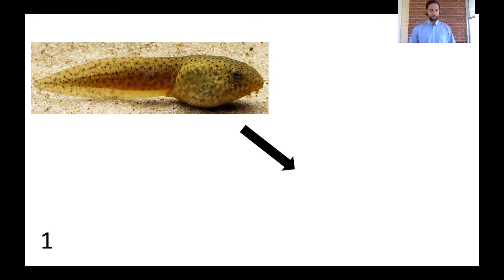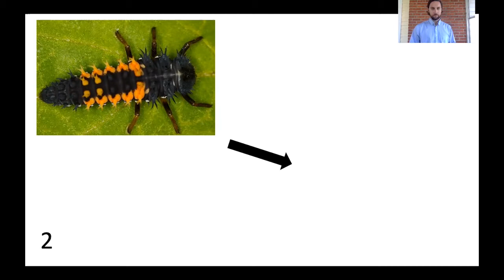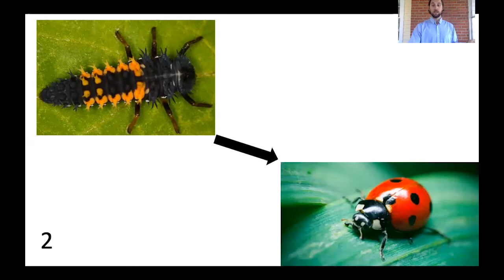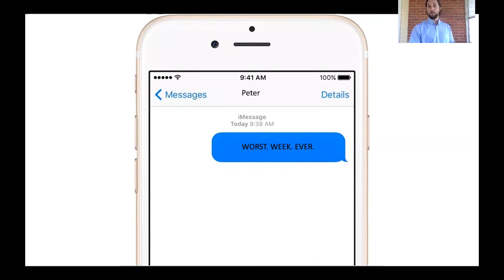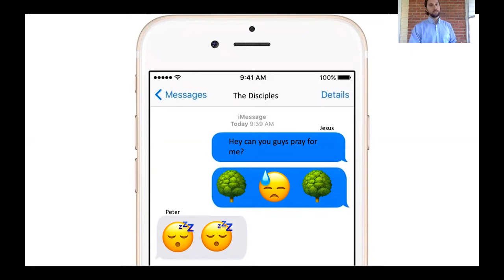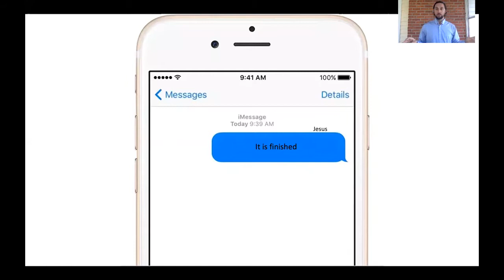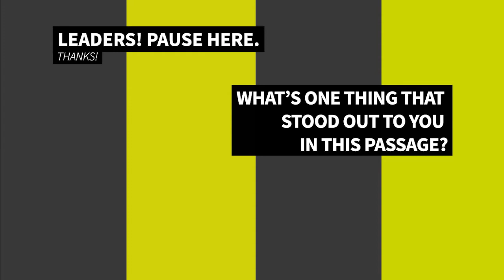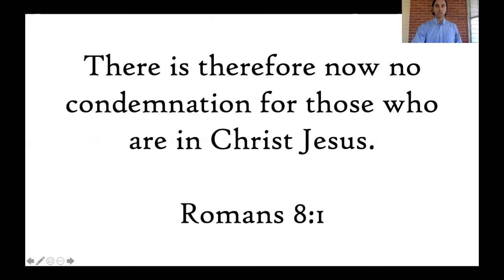Middle School Talk: April 5